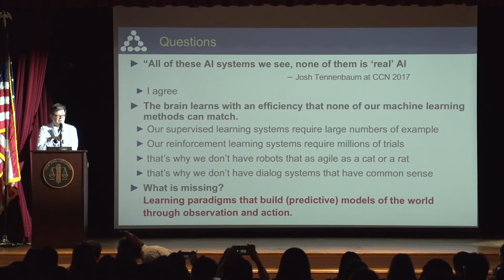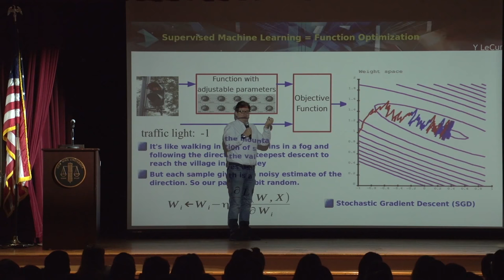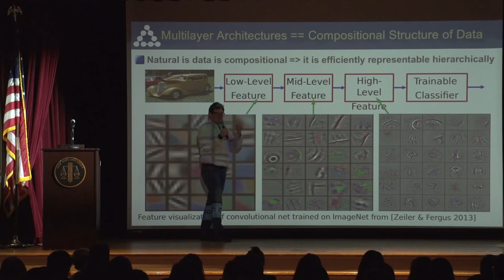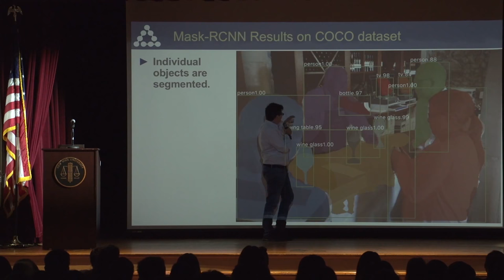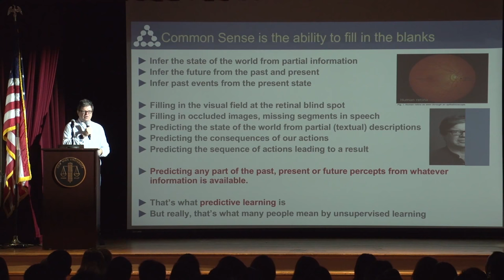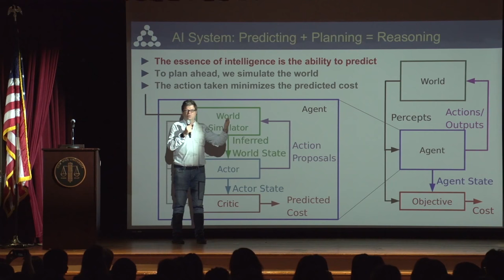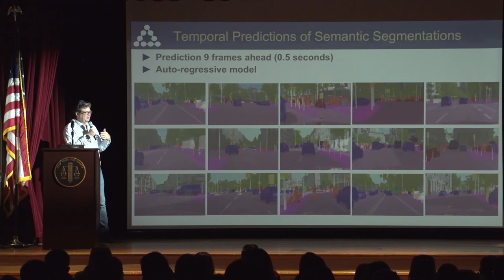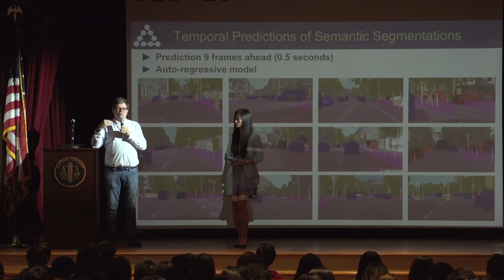Yann LeCun Lecture on AI Technology at NYU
Yann LeCun, Facebook AI Director and New York University Professor, gives a lecture on AI development at US-China Entrepreneurship Business Forum at NYU. Multi-camera video produced by Yuan Images.